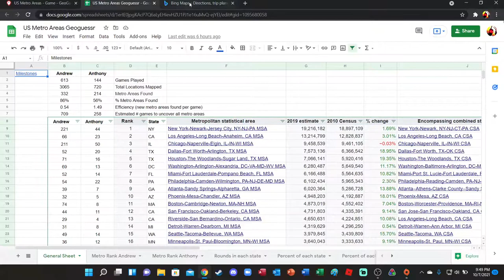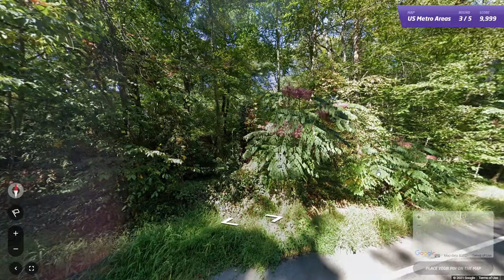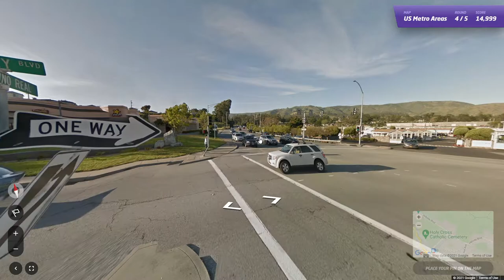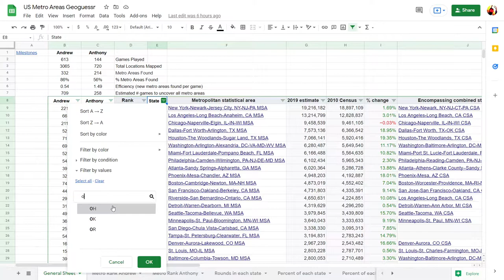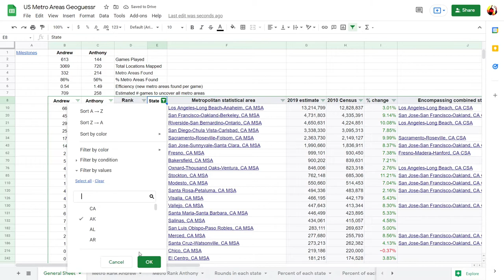Road to 384 Game 614: Disgusting Alaska Cam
Game 614 of my U.S. GeoGuessr map. In this game, I landed in the suburbs of Anchorage (and the third game in a row there too,) and I saw this atrocious coverage of the notorious Alaska cam. For any new players watching this, pay attention to round 5 to get used to this meta.
Round 1: Northfield OH, Akron (9) Rank: 68 (Tie)
Round 2: DeSoto TX, Dallas (53) Rank: 10
Round 3: Matinecock NY, New York City (222) Rank: 1
Round 4: Colma CA, San Francisco (45) Rank: 14
Round 5: Anchorage AK, Anchorage (21) Rank: 32 (Tie)
I stream occasionally
0:00 Round 1 (Akron)
4:05 Round 2 (Dallas)
5:14 Round 3 (New York City)
13:38 Round 4 (San Francisco)
15:54 Round 5 (Anchorage)